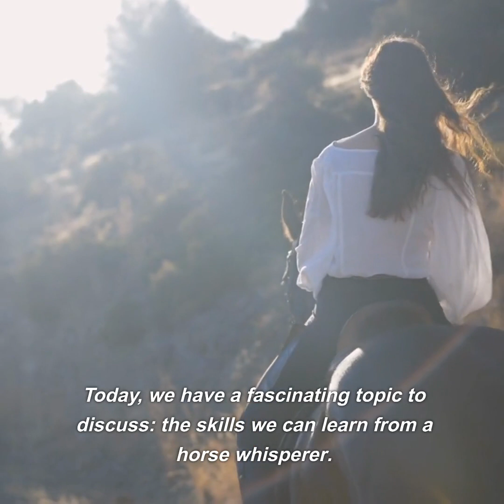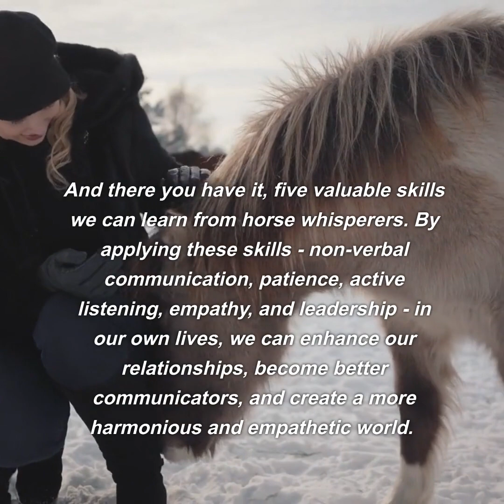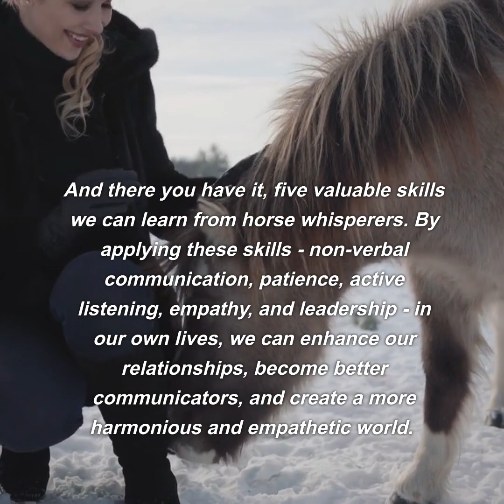5 Valuable Skills to Learn from Horse Whisperers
Skill Up and Thrive with PepTalk SkillTalk! 5 Valuable Skills to Learn from Horse Whisperers - Daily Essential Skills

are cutting edge human skills that enable individuals to effectively initiate or drive change and inspire others to take action.
   Visionary thinking
   Communication
   Emotional intelligence
   Strategic thinking
   Collaboration and team building
   Resilience
   Creativity and innovation
   Adaptability
   Empowerment
   Influence and persuasion
   Neuro Linguistic Program